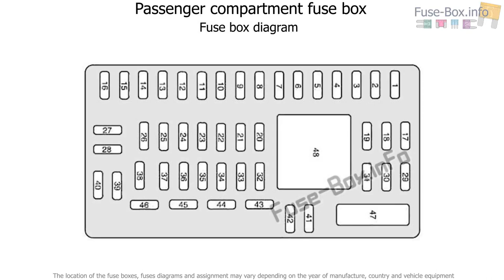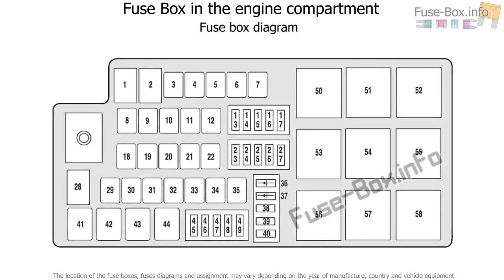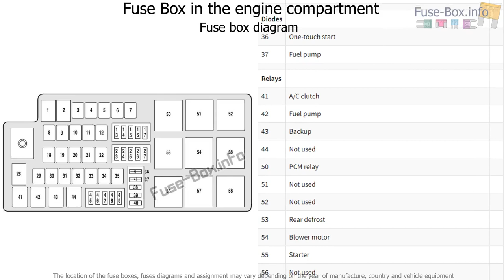Fuse box location and diagrams: Mercury Sable (2008-2009)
Fuse box diagram (location and assignment of electrical fuses and relays) for Mercury Sable (2008, 2009).